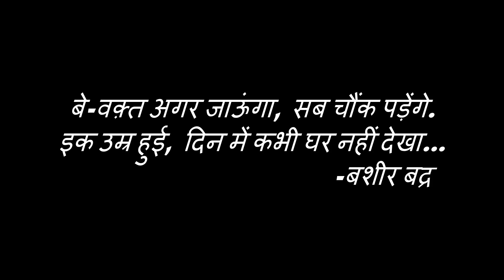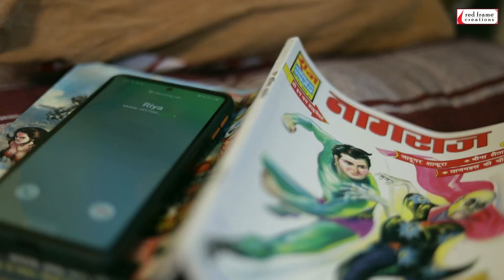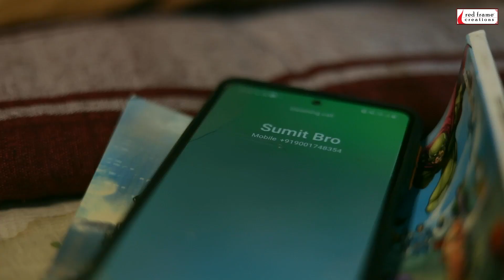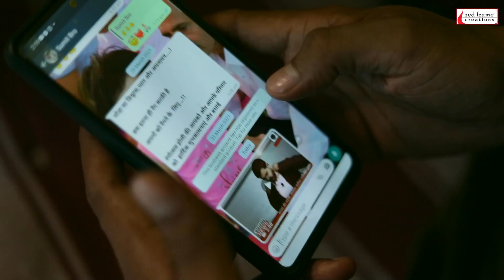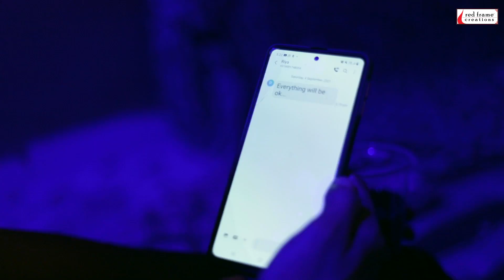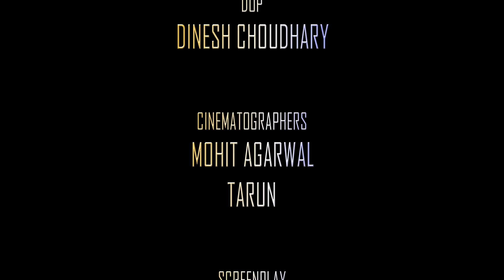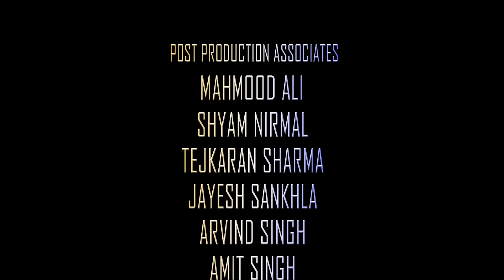LOVID-19 I A Short Film l Red Frame Creations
LOVID-19 (Love in the time of Covid-19) @RedFrameCreations
PAUSE...जो कोविड ने हम सब को दिया...
कान लगा कर दिल से सुन कर देखो, इस पॉज में बहुत कुछ सुनाई देगा...
TEAM-
MAIN CAST - SHIVAM GAUR, URVASHI SANCHORIA, DEEPENDRA KUMAWAT, MAHESH KUMAR
NAREN S.
DOP-
DINESH CHOUDHARY
CINEMATOGRAPHERS-
MOHIT AGARWAL, TARUN
PRODUCTION ASSOCIATES-
DEEPAK MEDATWAL, MOHIT AGARWAL, PREM SHARMA,
SHAILENDRA SHAKUN
POST PRODUCTION ASSOCIATES-
MAHMOOD ALI
SHYAM NIRMAL
TEJKARAN SHARMA
JAYESH SANKHALA
ARVIND SINGH
AMIT SINGH